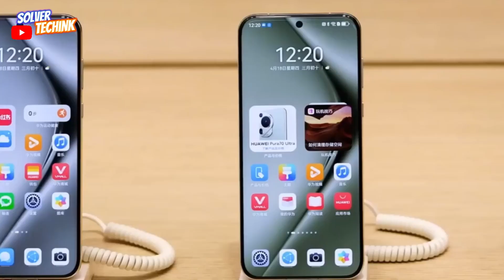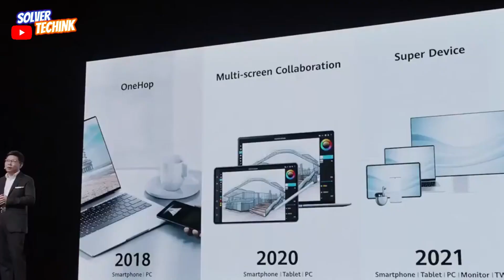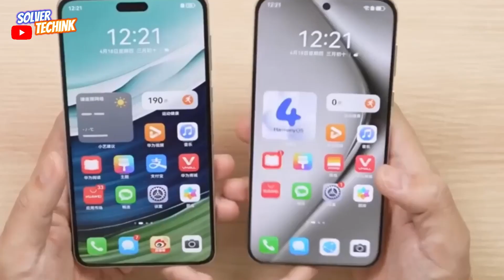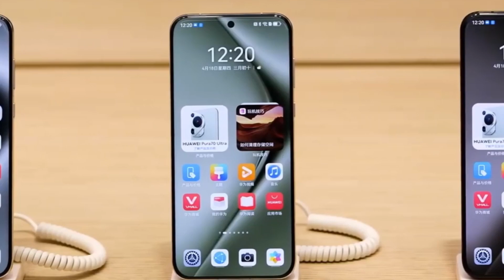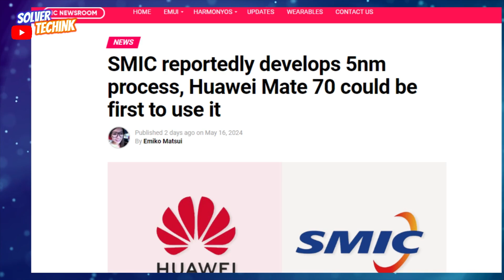HUAWEI and SMIC Shocks the world with a new Chipset.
hello and welcome to the tech update of this week, since the us banned  the sales of advance chipset from companies such as tsmc , QUALCOMM and other us chip manufacturers to Huawei.

Almost all Chinese tech firms, especially Chinese  smartphone manufacturer, who rely on advance chipset were in great distress over fear that they might also be ban from having access to this advance chipsets

 luckily for this firms this ban was more focused on Huawei. To the shock of everyone Huawei is still surviving for the past 4 years even in the absence of the most advance chipsets from tsmc and Qualcolm.

And huawei seaming to be taking yet another leap towards self-reliance in the area of chipsets as latest updates confirms that  Huawei with the support of china’s no 1 semiconductor manufacture smic will soon be  launching  yet another flagship phone, that is  the mate 70 series  powered by 5nm chipest from smic.